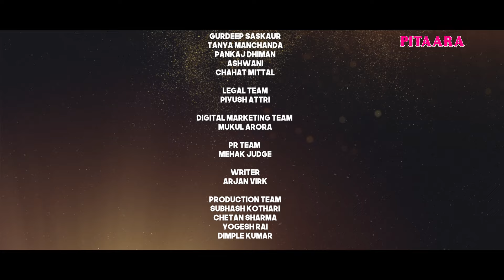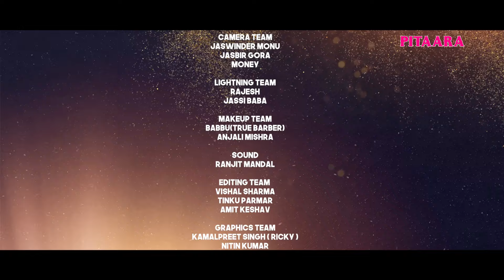Neeru Bajwa, Sargun Mehta & Tania - Daughters of Punjab | The Jagdeep Sidhu Show | Pitaara Tv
Neeru Bajwa, Sargun Mehta & Tania - Daughters of Punjab | The Jagdeep Sidhu Show | Sargun Mehta Interview | Pitaara Tv

This is a Clip from The Jagdeep Sidhu Show where Sargun Mehta talks about her first and how she called Amberdeep while crying.